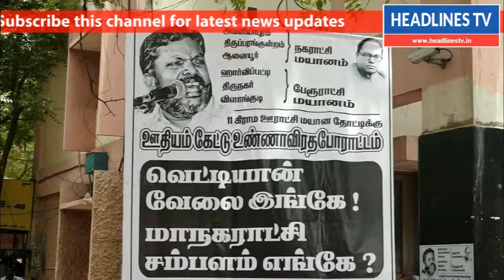11 கிராம ஊராட்சி மயான தோட்டிக்கு ஊதியம் கேட்டு உண்ணாவிரத போராட்டம் .